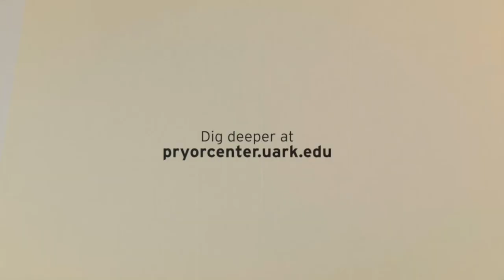“AR PBS Sports Basketball 2022 Halftime Show — Rise and Shine, Arkansas Memories and NASA Downlink”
Find out how wild a virtual field trip can be, revisit tough history with a famous Trekkie who has Arkansas ties and blast off for an education that’s out of this world in this AR PBS Sports Halftime Show!